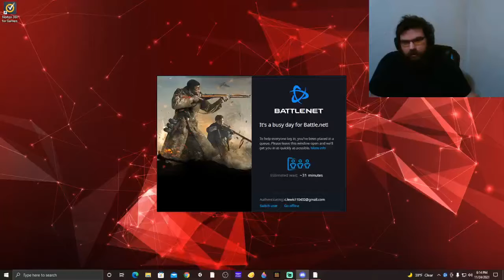Ship Haus 24/7 is BACK!! But The Servers Couldn't Handle It! Call of Duty Vanguard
Ship Haus 24/7 is BACK!!!

But the Servers are NOT!

Progress toward Atomic: 4-38 Done!
Gold Guns as of This Video:
MP40
STEN
M1928
Bazooka

Multiplayer Camo Grind!

We are pushing our way to the master camo Atomic!!